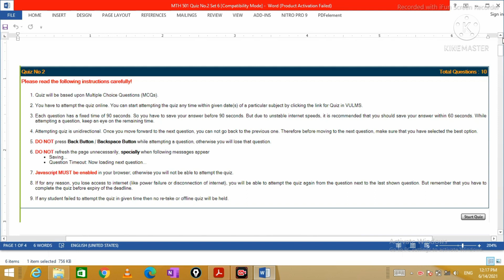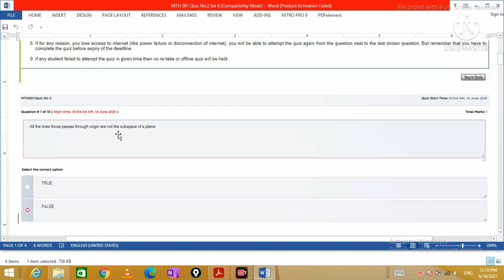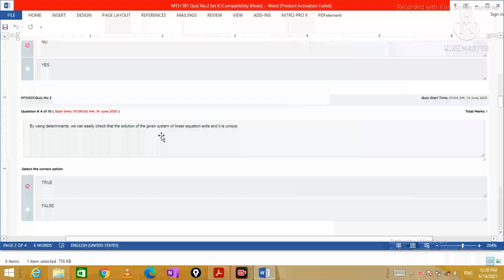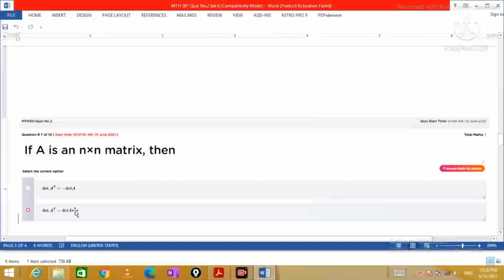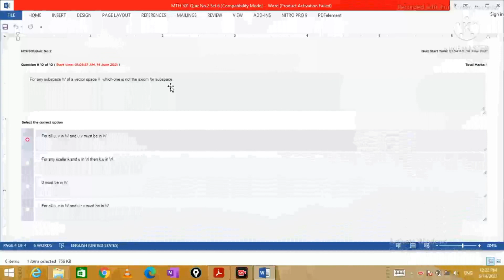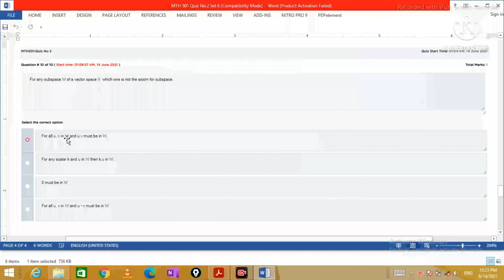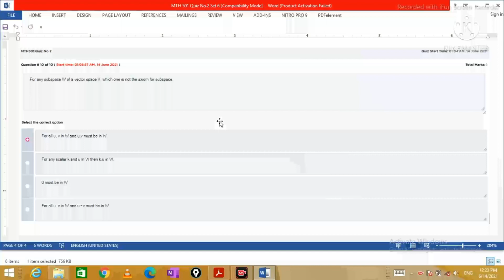MTH501 :Quiz 2verified solution2021 ||set-5||Maths by Zahfran